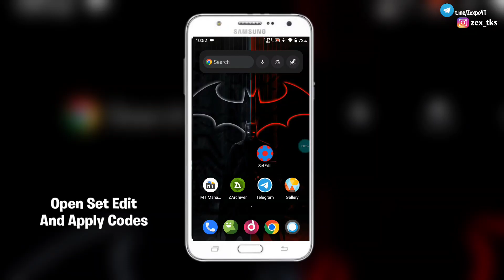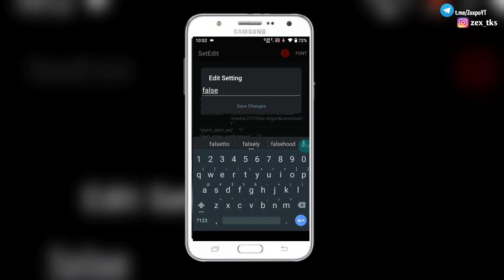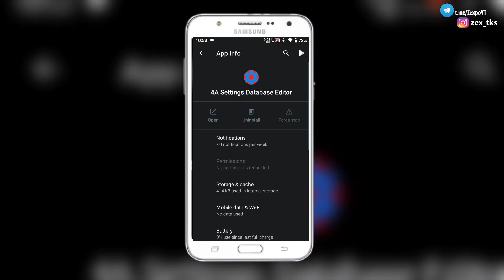SetEdit | Best Gaming Codes For Any Android | No Root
Queries Solved-
overclock android no root
overclock android
lag fix
overclock
no root